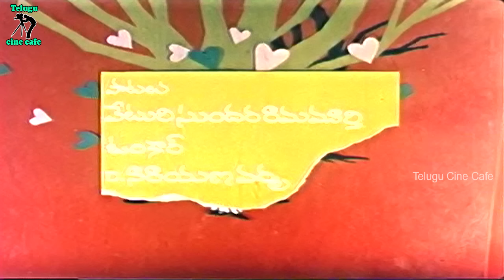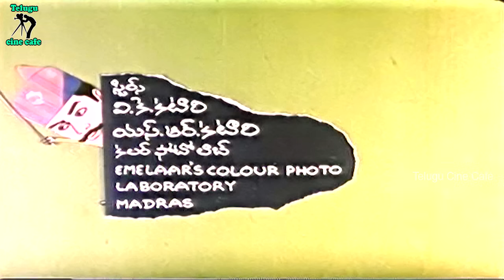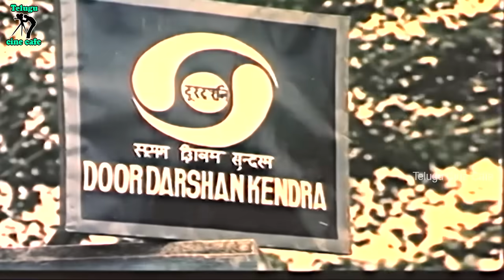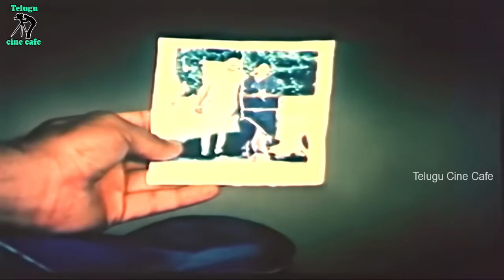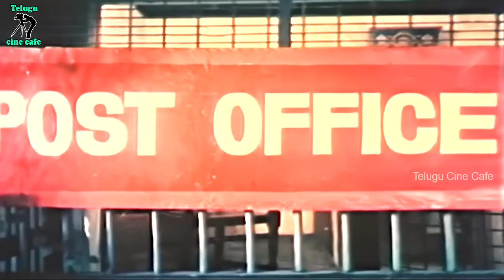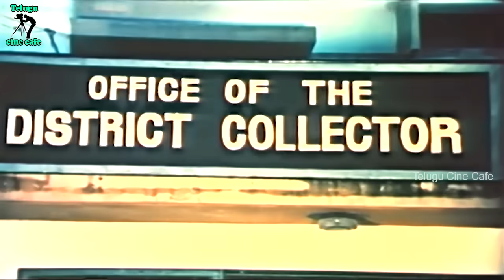POLICE BHARYA | TELUGU FULL MOVIE | NARESH | SEETHA | TELUGU CINE CAFE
Watch And Enjoy Police Bharya Telugu Full Movie On Telugu Cine Cafe.

Starring : Naresh, Seetha Among Others.